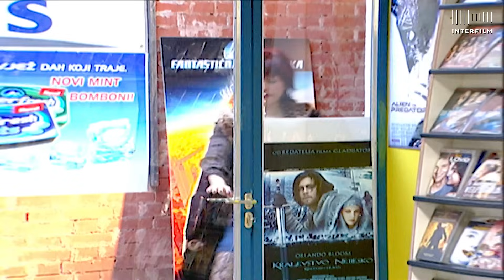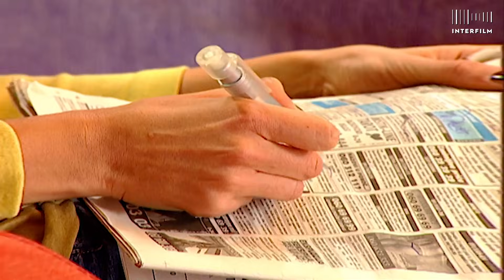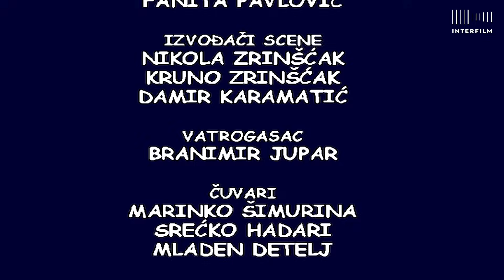Bitange i princeze S02:E13 HD